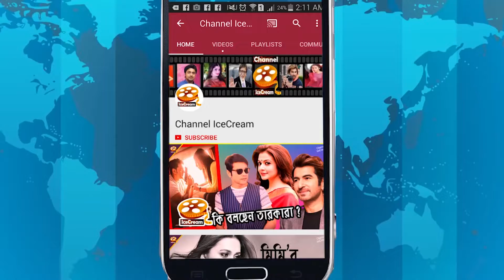সিরিয়াল অভিনেত্রী ঐন্দ্রিলার ফ্যামিলি অ্যালবাম | Actress Oindrila Saha Family | Channel IceCream